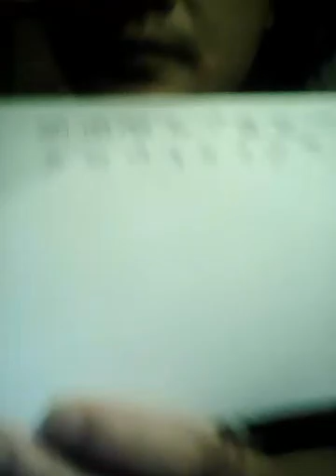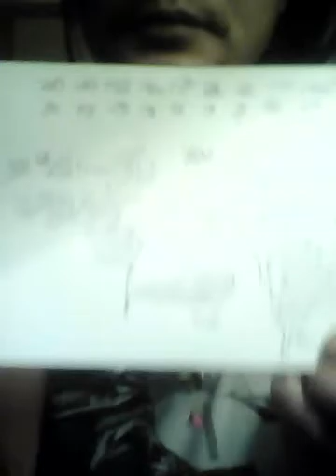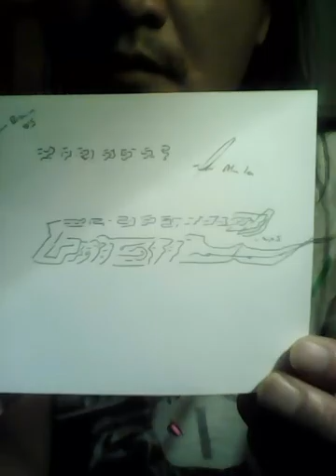March 15, 2017